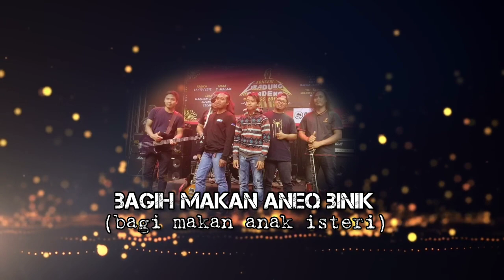VideoLyricsOfficial | AGNIX - MAMAK SIEGAK (Temuan)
AGNIX

Saya ingin perkenalkan salah 1 band yang menyertai rakaman Gradung-Gradeng pada 12 Mac 2023 yang lalu.

Band yang dimaksudkan ialah Agnix, line up nya terdiri daripada gabungan dari beberapa kampung sekitar Negeri Sembilan & Selangor. Kg Busut Baru, Kg Pulau Kempas, Kg Gebok, Kg Kedat.

Ini merupakan kali ke-2 band ini menyertai rakaman GG, kali pertama pada tahun 2019 lalu. Sebelum ini, 3 daripada ahli band ini, pernah menyertai rakaman Bakat & Seni pada awal tahun 2000, iaitu Eddie, N'ceng & Erol semasa mereka masih belasan tahun, dengan debut pertama dengan nama band Pendekar. Mereka bertiga ini berasal dari Kg Busut Baru Selangor.

Kali ini ada 5 buah lagu ciptaan, 3 lagu ciptaan eddie atau nama penanya "Sikedan" 1 lagu ciptaan bassistnya iaitu Erol dan 1 lagu lagi sumbangan komposer pendatang baharu dari mereka, iaitui ciptaan Sonor Amirza.

Antara satu lagu yang saya kira menarik ialah lagu berjudul "Mamak Siegak" dalam dialek Temuan.

Lantunan vokalis nya iaitu N'ceng mengingatkan saya kepada vokalis Yabang dari Khalifah/Jinbara, bukanlah sebijik sama  namun vokalnya unik dan keras...suara yang ada pada band-band rock zaman 90-an. Genre yang mereka cenderung untuk bawa lebih kepada Rock & Alternative. Lagu mereka boleh dikatakan pelbagai, ada juga lagu berentak slow rock, blues, dan Pop 60-an. Ada juga lagu2 mereka yang dicipta semasa mereka usia remaja lagi.

Moga maju jaya untuk band ini. Untuk info anda semua, ada 4 buah band menyertai rakaman GG kali ini, menampilkan 6 orang vokalis semuanya dan hampir 30 buah lagu dicipta baharu.

Semoga maju jaya Agnix dan band-band lain, kita akan kenal-kenal seterusnya nanti. Ulasan penuh dan memperkenalkan semua lagu, tunggu segmen GG ke udara pada setiap Ahad, 11:30pagi.

Jangan lupa video lirik untuk lagu terbaru daripada Agnix iaitu berjudul "Mamak Siegak" akan premieree di Channel HD Black pada 12 tengahari Ahad 26 Mac 2023.